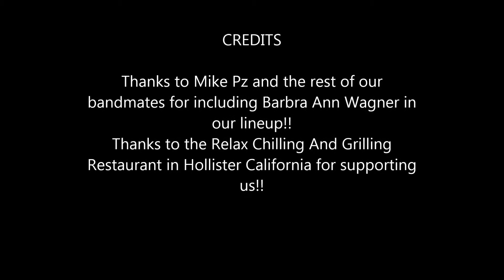5- 27- 17 Mike PZ Barbra Ann Wagner And Associates play " Standby Me!"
Mike Perez on Lead Guitar, Jefferey Hilla on Bass, Barbra Ann Wagner age 11 singer and Robert Wagner on Drums.